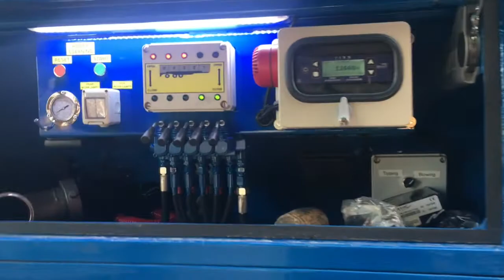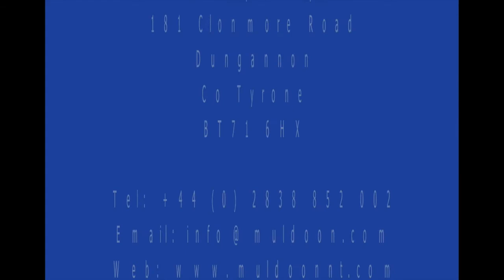Muldoon NT Series 2018 Model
Now presenting Muldoon's NT Series 2018 Model.